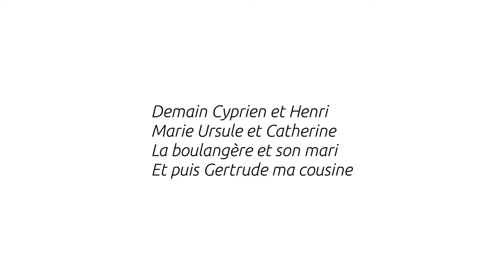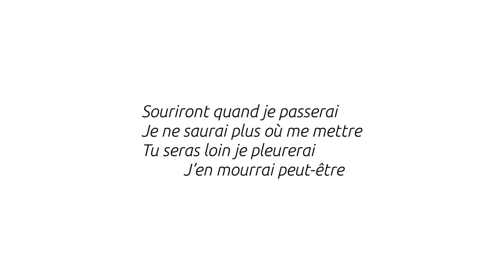Les Cloches - Guillaume Apollinaire - Thalie Envolée (HD)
Enregistrement audio du texte « Les Cloches » de Guillaume Apollinaire dans le cadre du projet Thalie Envolée

Crédits :

Texte : Guillaume Apollinaire
Interprétation : Julie Verleye
Captation & mixage : Matthieu Van Dyck
Vidéo : Antoine Motte dit Falisse.